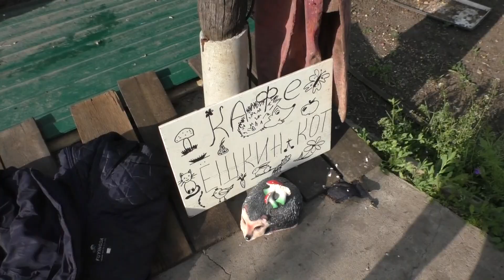КЛАВУНЮ ВЫПИСАЛИ /ЖДЕМ ГОСТЕЙ /ЗАМАНИЛА ЕЖЕЙ/ 24 мая 2022